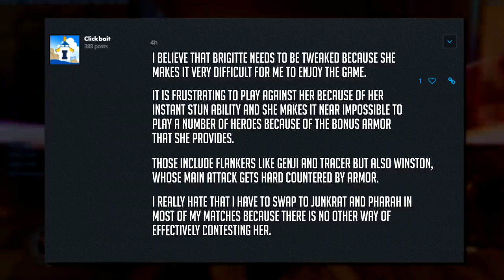Have YOUR Voice Be Heard! | Overwatch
Have YOUR Voice Be Heard by the Overwatch Developers.
Looking through many community complaints on the forums and on reddit- I see a lot of players expressing their dislike for the current state of the game and the competitive Season 10.

At this point, I could make an entire community outrage driven video on Top 10 Overwatch Complaints, and that while solemly focusing on the Ranked Season 10.

While I hope that the latest Symmetra Rework Update will help defuse the current situation, a Developer Update regarding Community Feedback might be in order.

But making sure that the Developers hear YOUR voice is what matters here. So let's talk about that exactly.